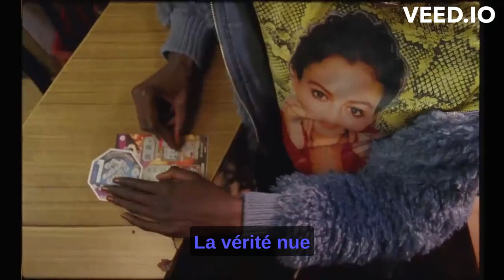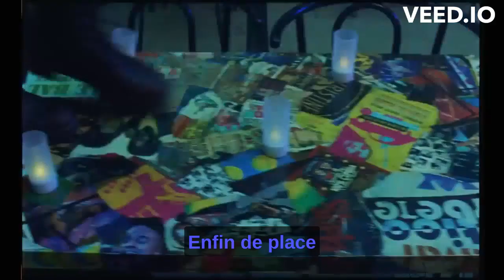Bertrand Belin - Nuits bleues (paroles)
Bertrand Belin est un chanteur, guitariste et écrivain français, né le 7 décembre 1970 à Quiberon.

Nuits bleues est un morceau de l'album Persona, sorti le 25 janvier 2019.

Le Choucas des tours, aussi appelé corbeau choucas, choucas ou corneille des clochers, est une espèce d'oiseaux de la famille des corvidés.

Le vague à l'âme désigne un mal-être, un mal de vivre ou une difficulté d'être sans cause bien définie. Il s'agit également de la tristesse ou de la mélancolie dans laquelle se complaisaient les Romantiques.

Vidéo : Rue Dejean, Paris 18e.